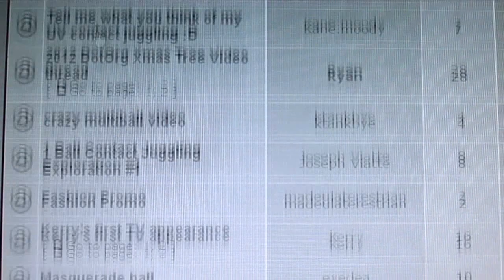Ryan & Remy Dotorg Xmas 2012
Submitted to the Xmas Tree.